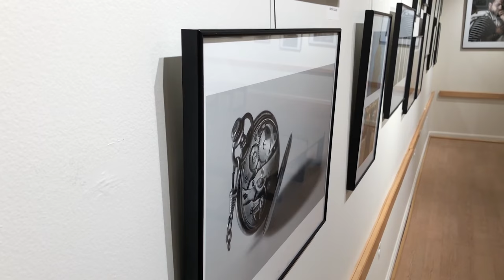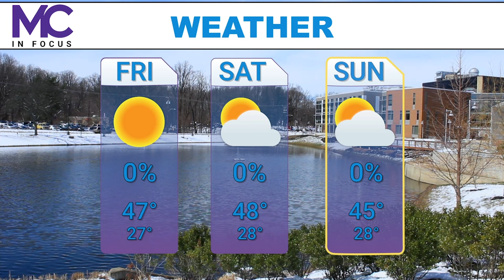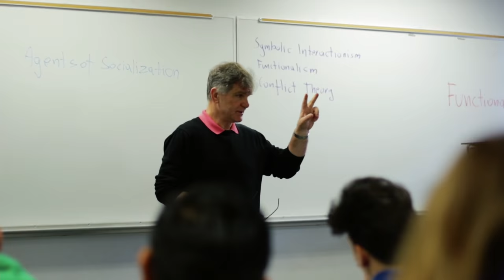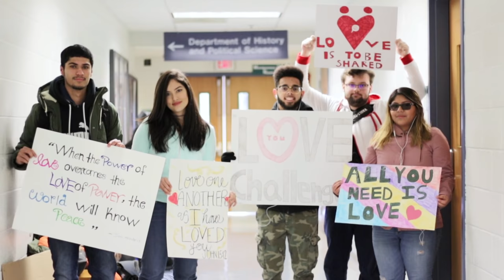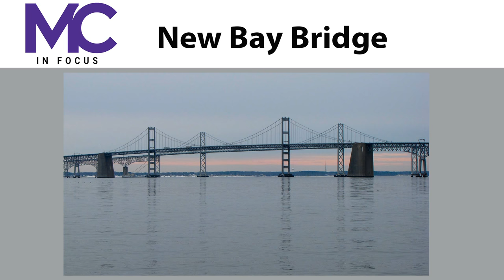MC IN FOCUS 3 2018